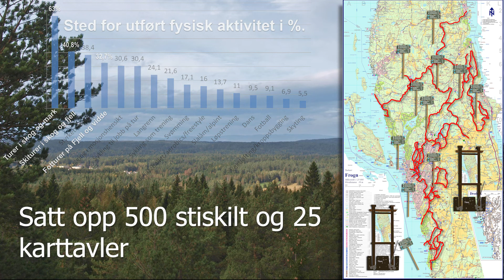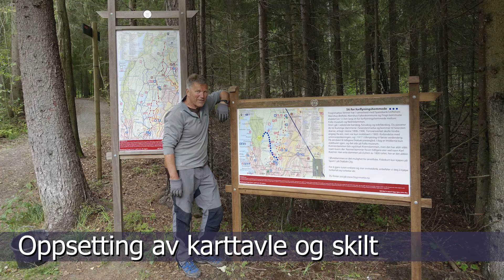FV, om oss og vårt arbeid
Videoen beskriver Frognmarkas Venner sitt formål, arbeid og hvorfor du bør gi din støtte til foreningen. Del gjerne videoen blant dine venner. NB! Husk lyd.